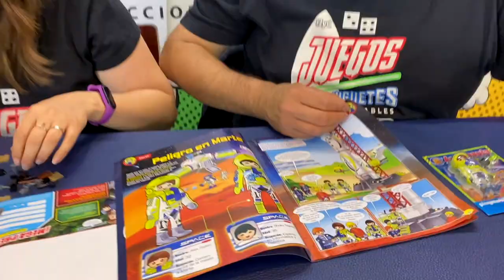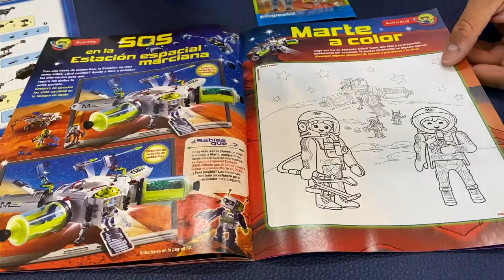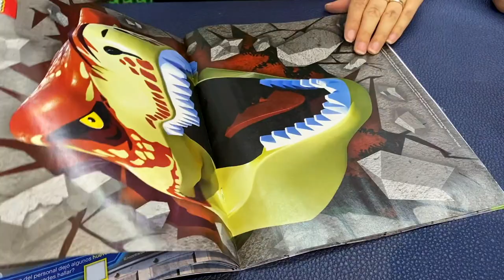Revistas Panini Jurassic World y Astronauta ► Juegos Juguetes y Coleccionables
Abrimos, leemos y jugamos con las revistas Panini de LEGO Jurassic World y PLAYMOBIL Astronauta.